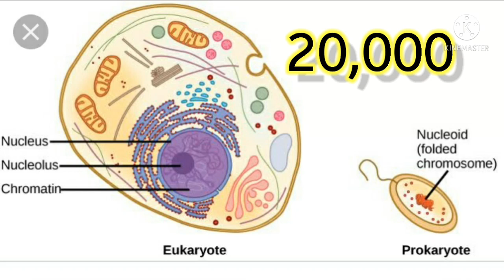समय मे आप I LOVE YOU बोलते है उतना ही समय मे पता है कितना कोशिका का मृत्यु हो जाता है ?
WELCOME TO THE MY CHANNEL "YARANA MRC"

1